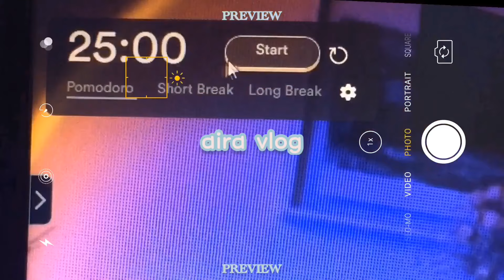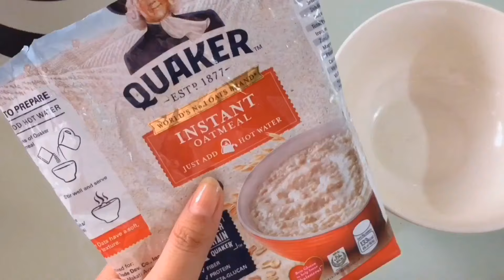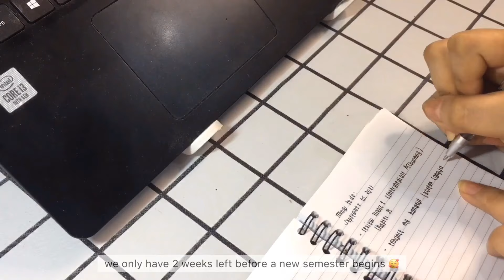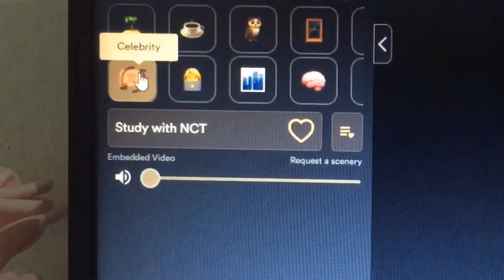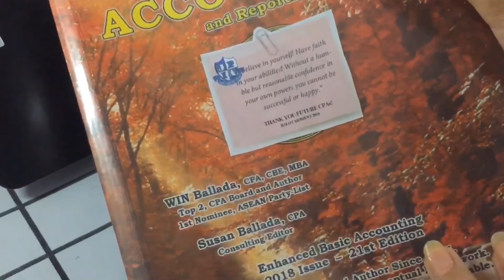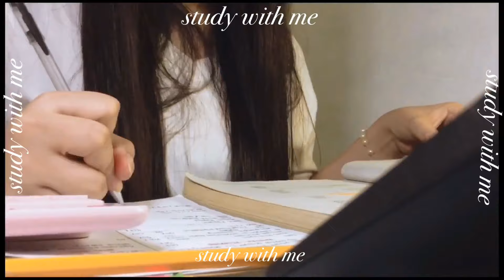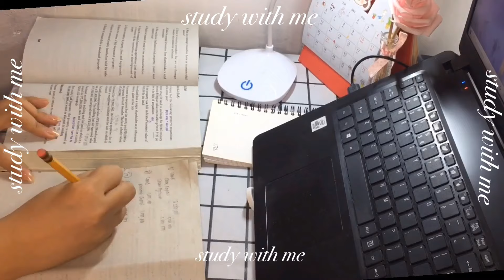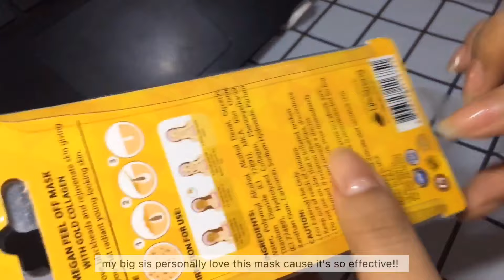[Study Vlog] 📚 a productive day in my life (accountancy student) + weekend getaway 🍃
Hello blossoms! 🌸 how are you guys doing?
Btw, today's vlog have some snippets from our last visit to Santuario at Tala 🍃 may you have a great days ahead 🤩

Anyway, I've only have weeks left before the opening of our classes and I decided to refresh and practice some accounting problems and I thought to share it to you ~ hope you enjoy today's video.

So much love:  — aira 💗

BGM — credits to Pair Piano 🎹 : MY TREASURE. 🤗